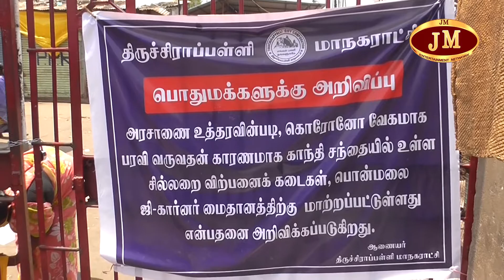திருச்சி காந்திமார்க்கெட்டை மீண்டும் மூட நினைக்கிறதா மாவட்ட நிர்வாகம்?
JMTV திருச்சி காந்திமார்க்கெட்டை மீண்டும் மூட நினைக்கிறதா மாவட்ட நிர்வாகம்?